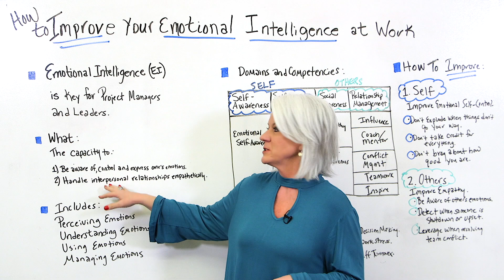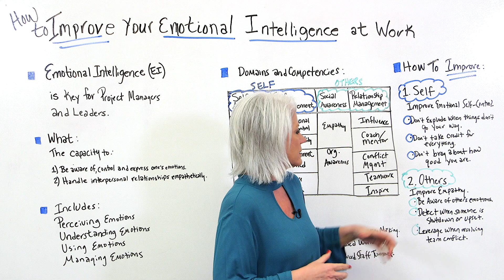How to Improve Your Emotional Intelligence at Work - Project Management Training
Leadership is made from many things, including having an emotional intelligence. Jennifer Bridges, PMP, explains what EI is and how you can use it to better understand and control your emotions and the emotions of others.